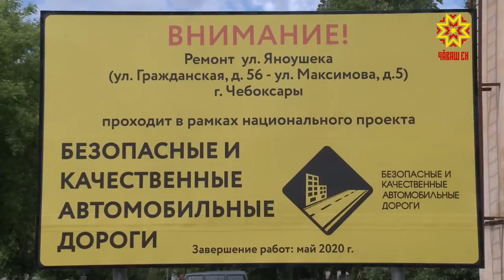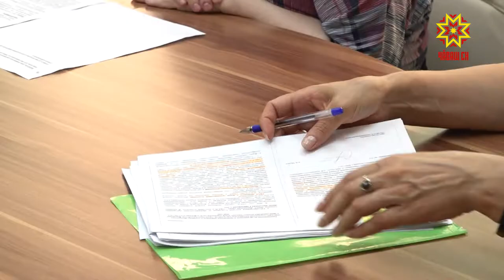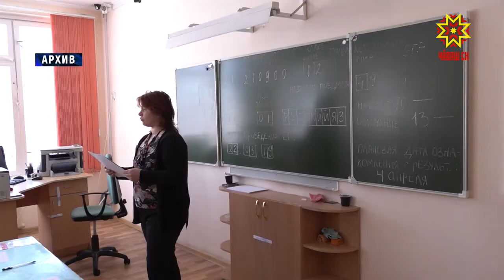Республика 11.06.2020 на чувашском языке. Вечерний выпуск